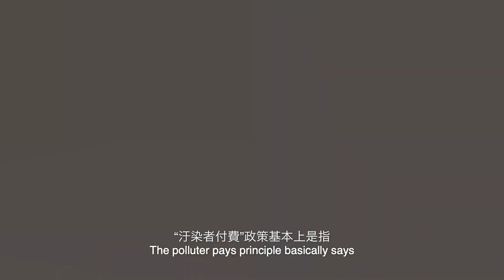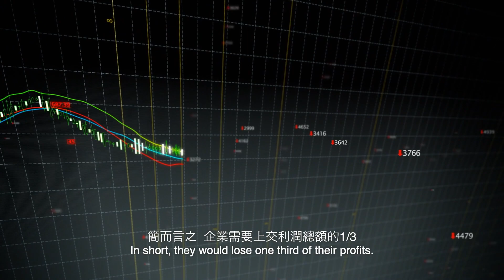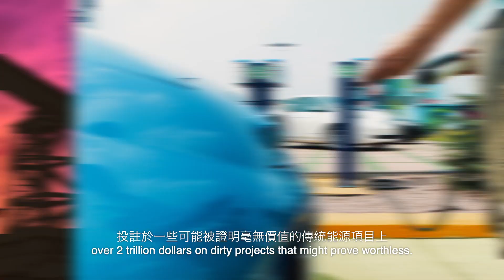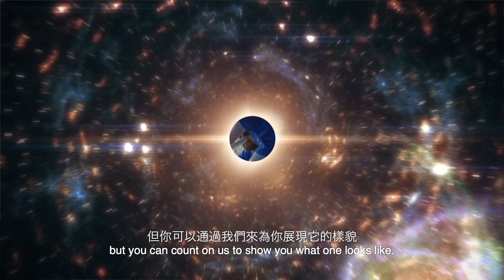如果企業需要支付 “汙染稅” | 大膽科學